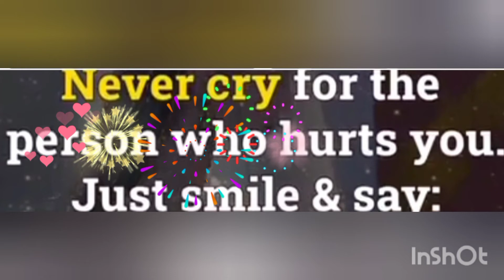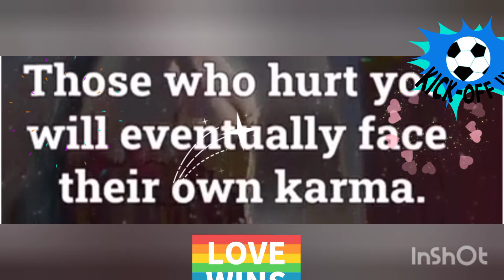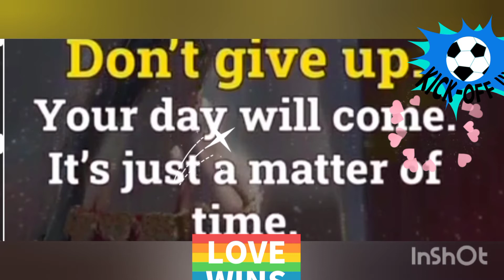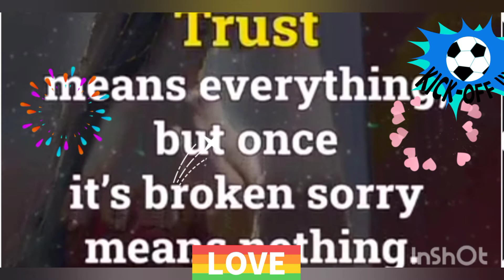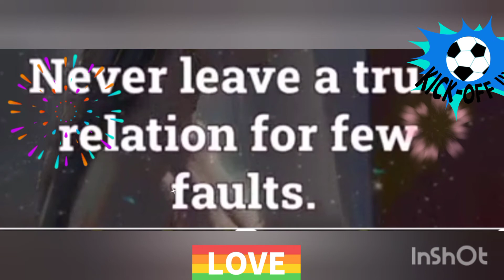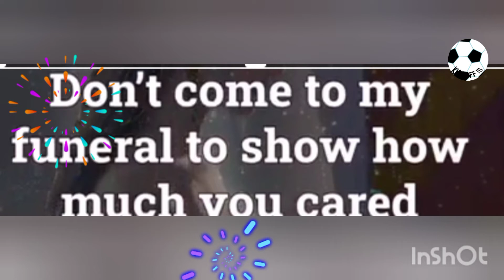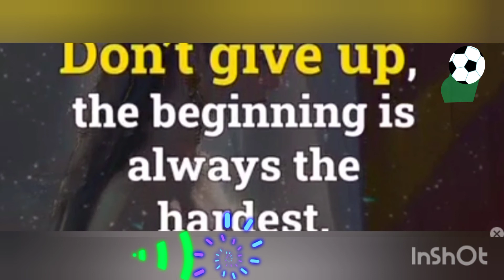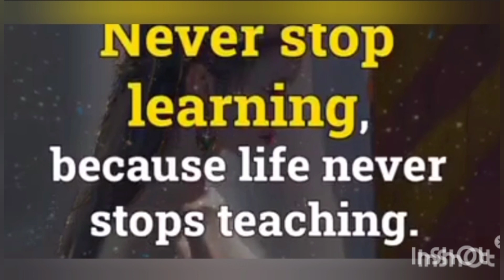WORD OF WISDOM